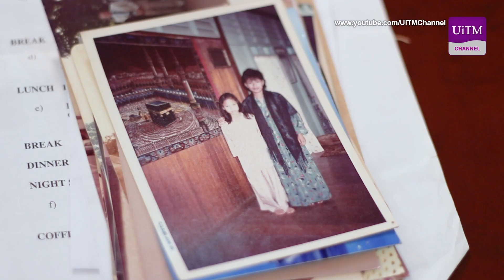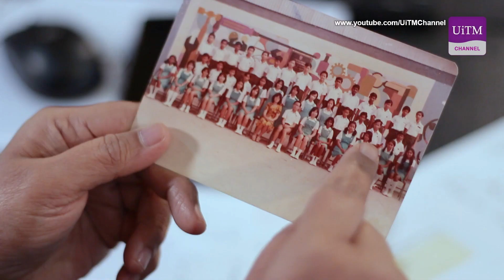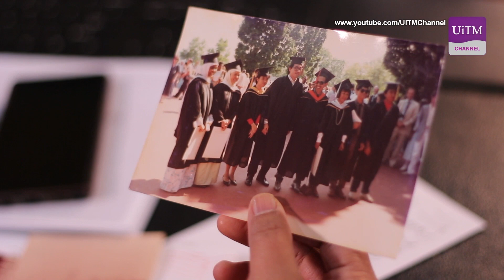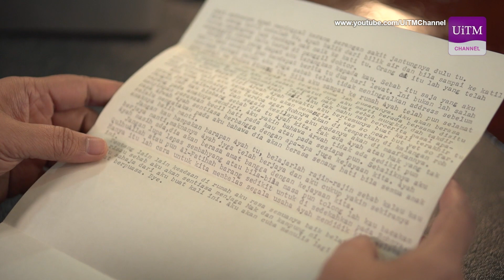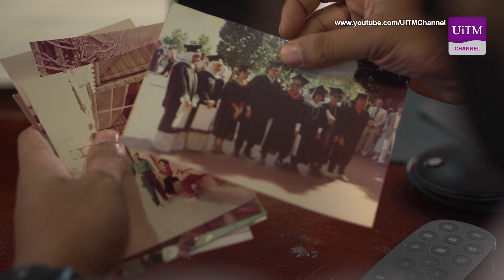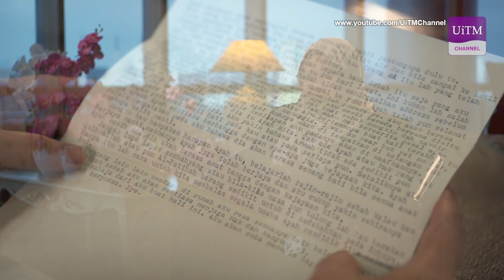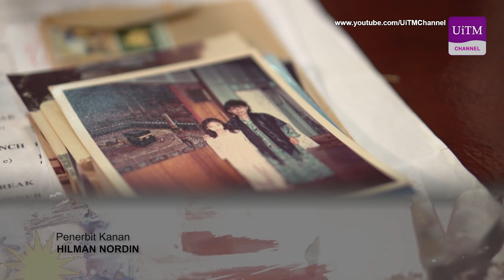Ceritera Merdeka | Episod Khas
Prof. Ts. Dr. Hajah Roziah Mohd Janor | Naib Canselor